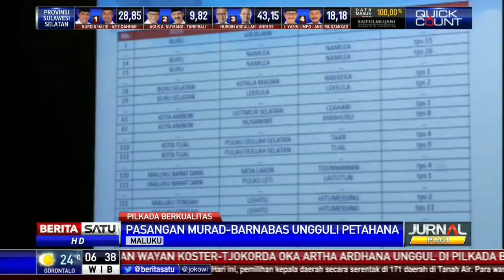Quick Count: Pasangan Murad-Barnabas Menangi Pilgub Maluku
Hasil hitung cepat yang dilakukan lembaga Konsultan Survei Indonesia di Pilgub Maluku menempatkan Murad Ismail- Barnabas Orno menggungguli pasangan petahana. Murad-Barnabas unggul 10 persen dari pasangan Said Assagaf-Andreas Rentanubun.

Facebook.com/BeritaSatuTV
Youtube.com/BeritaSatu